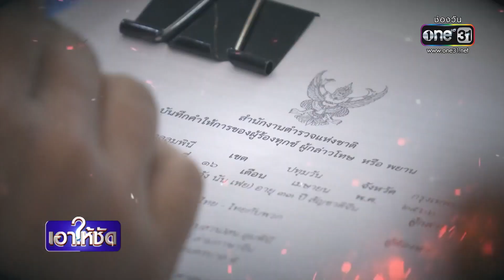แก๊งคนไทยอุ้มชาวจีนยัดกล่อง รีดค่าไถ่ 4 ล้าน | เอาให้ชัด | สำนักข่าววันนิวส์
กลายเป็นประเด็นขึ้นมาอีกครั้ง กับข่าวอุ้มรีดเงิน เรียกค่าไถ่ชาวจีน แต่ครั้งนี้ไม่ได้มีชาวจีนร่วมด้วย เป็นแฟนสาว ชาวไทยของผู้เสียหายเอง ซึ่งเคยเข้าประกวดเวทีนางงามเวทีหนึ่ง ร่วมกับกิ๊ก วางแผนกับพวกอีกหลายราย รีดเงิน 4 ล้านบาท